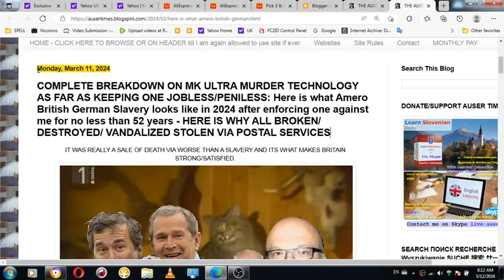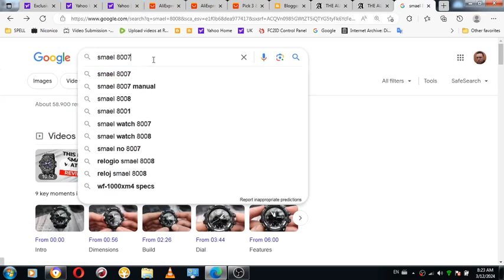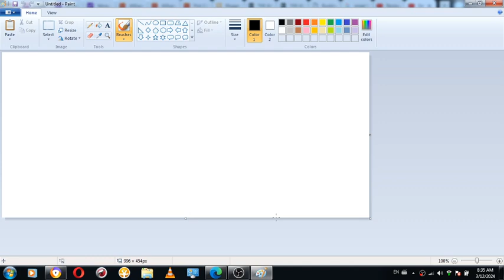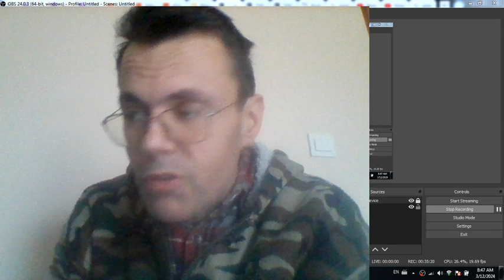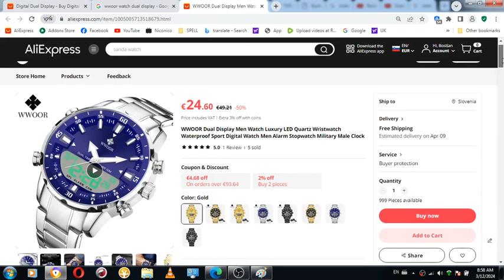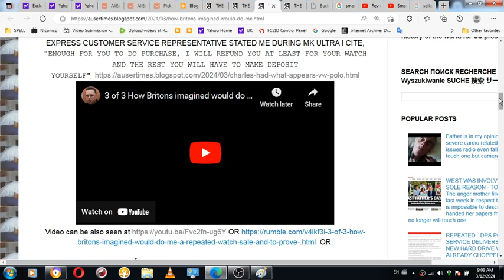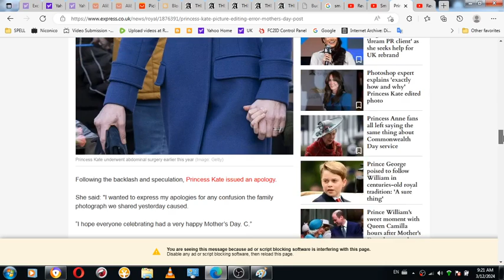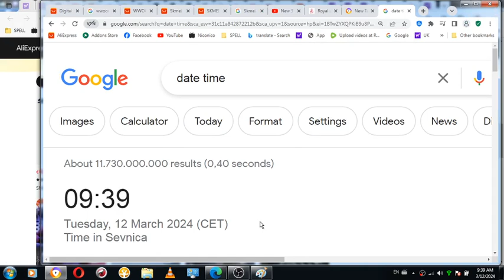Murderous British royal swindlers make world TIME ugly here is more about British extermination WATC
Murderous British royal swindlers make world TIME ugly here is more about British extermination WATCH procedure